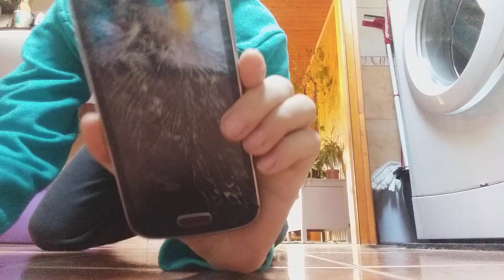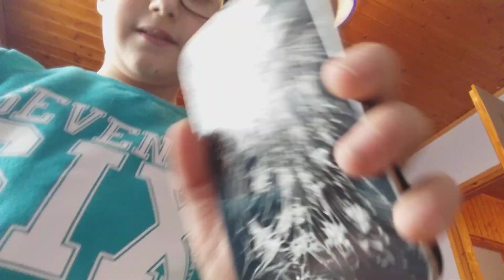TÖRÉS TESZT FELSŐ FOKON !! régi telefonom